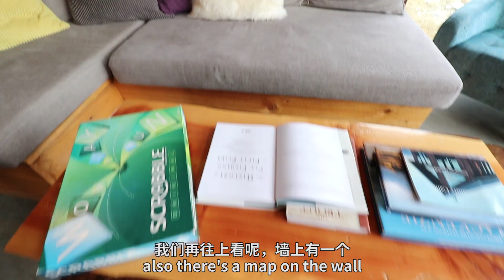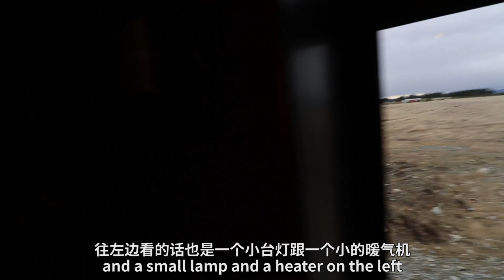我住进了新西兰荒郊的小木屋！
希望大家喜欢这个视频！

Previous videos:
大陆Youtuber猜台湾网络流行语:
大陆人成长经历VS台湾人成长经历 (小学篇)
大陆学生在台待遇VS台湾学生在陆待遇
台湾比大陆好的方面有哪些？